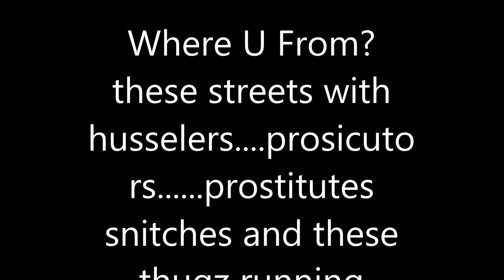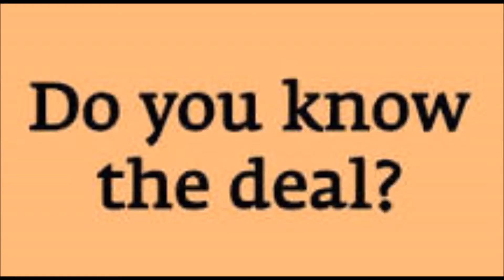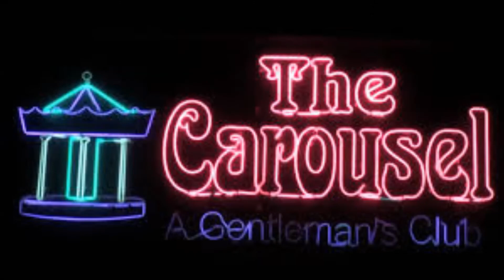Where U From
FB's WDJZ and me DG have done it again. D. Jizzle the rappin AMPUTEE got straight funky with this track. check him out!!! A remix of a remix